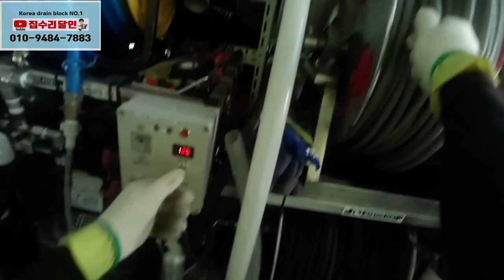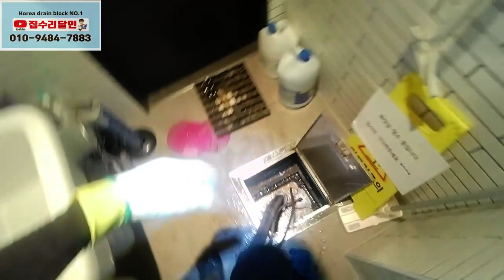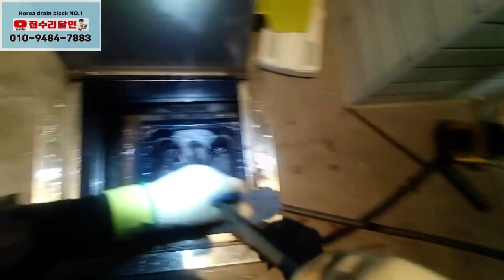대전커피전문점 하수구 냄새는?